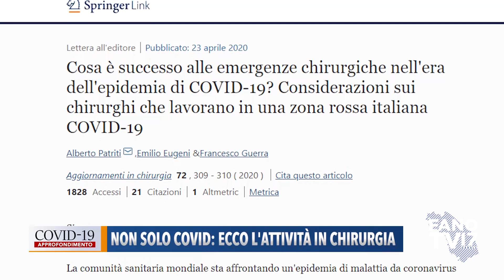Approfondimento - Non solo Covid: l'attività in chirurgia